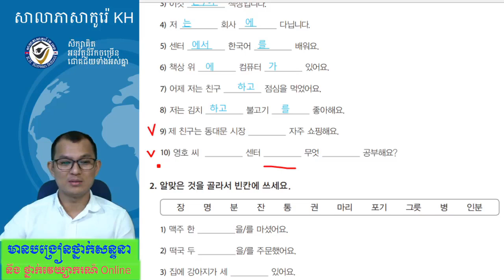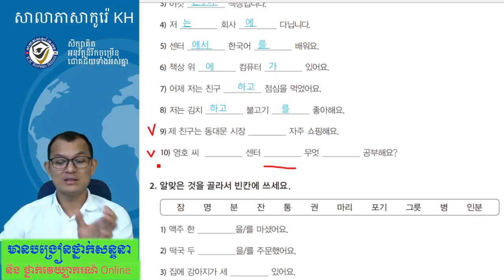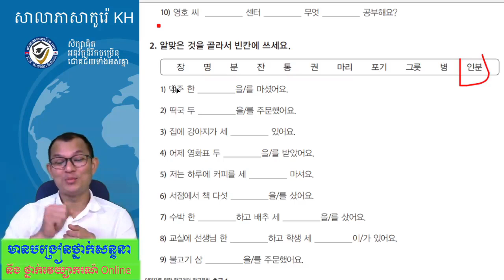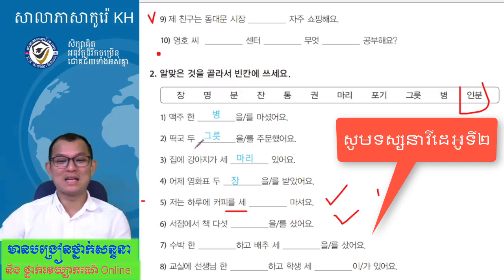សួស្តីបាទ បន្ទាប់ពីសិក្សាបានមួយរយះ តោះថ្ងៃនេះមកធ្វើលំហាត់ជាមួយគ្នា(វីដេអូលំហាត់ទី១)